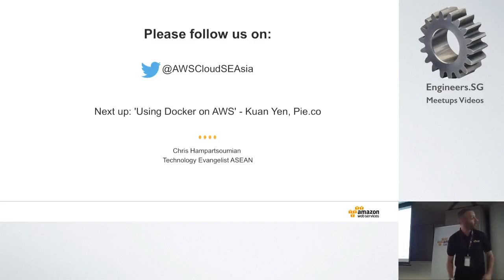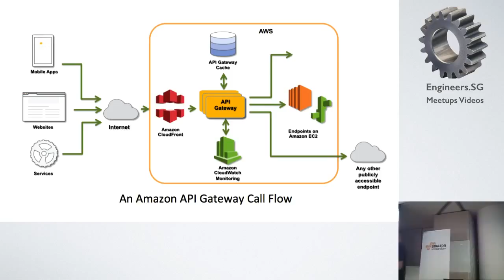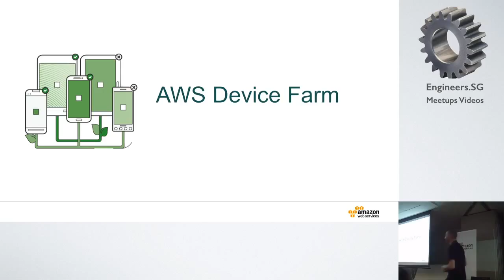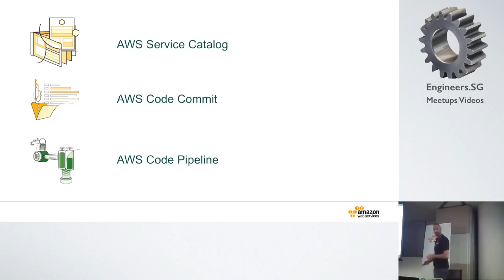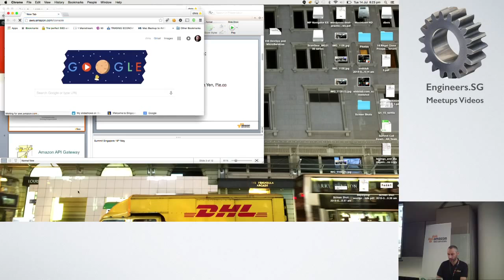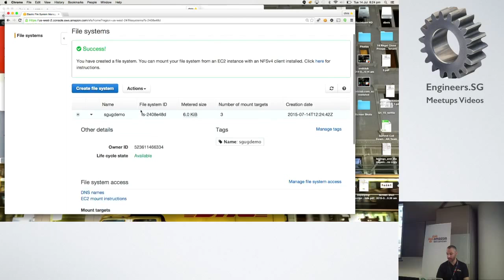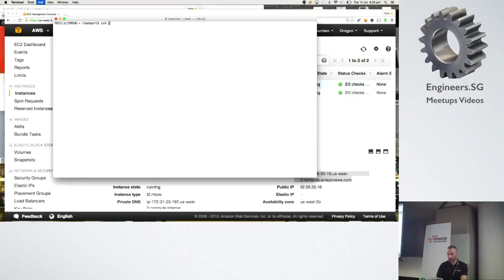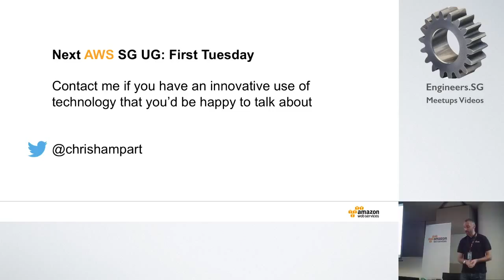Latest Announcements from AWS - AWS User Group Singapore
Speaker: Chris Hampartsoumian Technology Evangelist Amazon Web Services